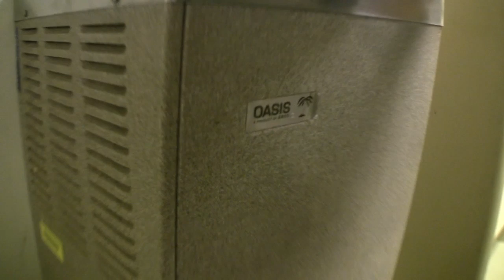Man vs North Hall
Cadet Heim takes on the unknown of North Hall and shows cadets of Detachment 390 how to survive if they ever get stuck there.